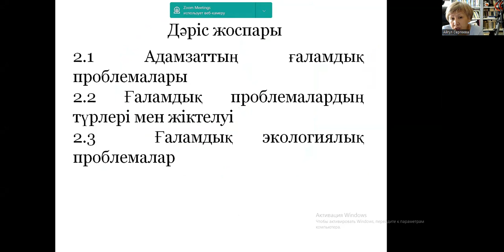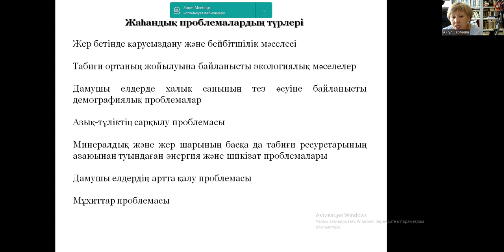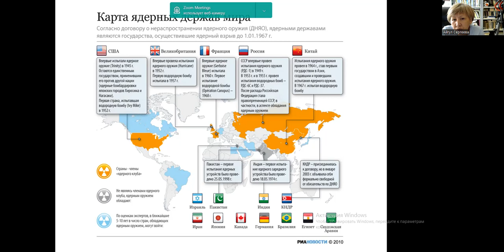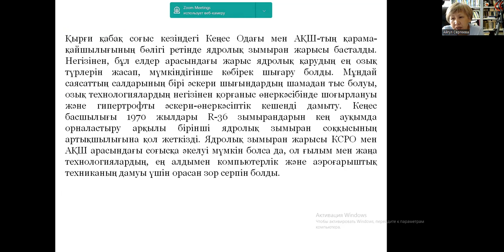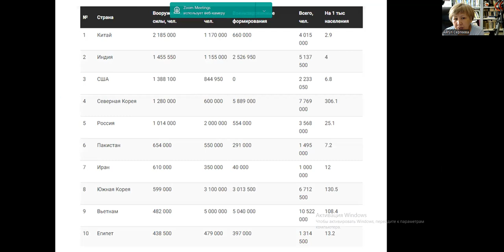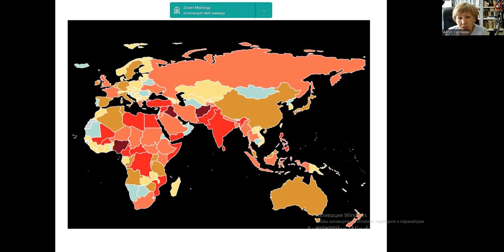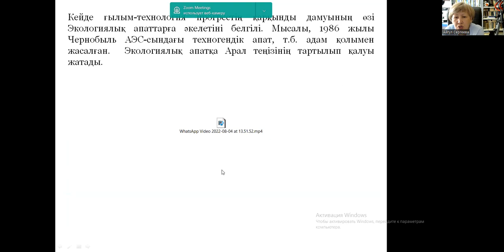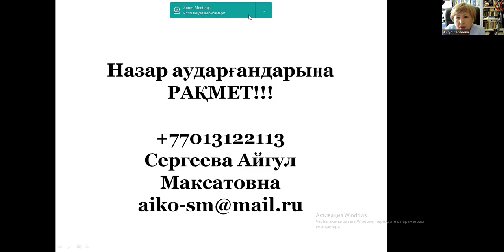2 лекция Тұрақты даму және адамзат